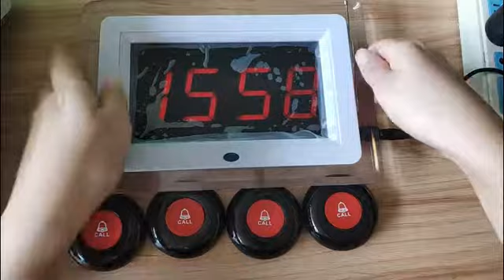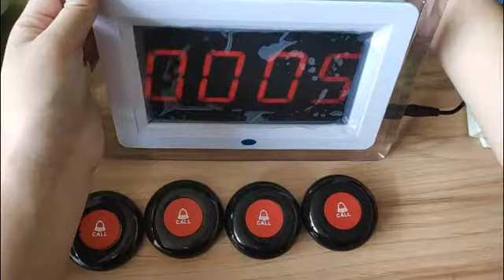Daytech Wireless Calling System Caregiver Pagers How to Add Buttons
1. LONG RANGE: system signal range covers 500 feet in open area. walls and other objects will be decrease operating distance, practical distance depends.
2. PLUG AND PLAY: Including 10pcs table buttons for guest use and 1 display signal receiver for waiter or waitress.All button standby time up to 6-12 months and been paired before shipping. You can repair the call buttons or add more call buttons to the receiver.
3. CONVENIENCE: Large LCD screen, easy to operate and attract attention, the button can be easily sticked on each table or the wall,also can put it in pocket or hanging on the neck, the customers or patients just need to press the button for attention.
4. MULTI-PURPOSE: wireless pager most support 999pcs wireless call button,pager easy to configure Button,delete button,adjust volume and restore default setting,also can be a clock,it is definitely a good helper for your business.
5. APPLICATIONS: Cafes, Tea House, Restaurant, Hotel, Hospital Wards,Intraveous Drip Room,Nursing Home, Rehabilitation Centre,Industrial Factory Workshop, Office, Nightclub, Ktv, Golf Club, Leisure Clubs, Billiard Room,Bowling Alley.